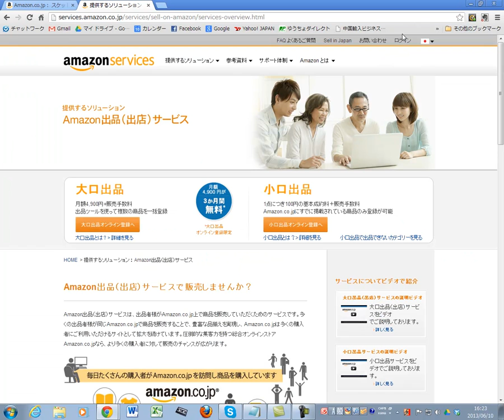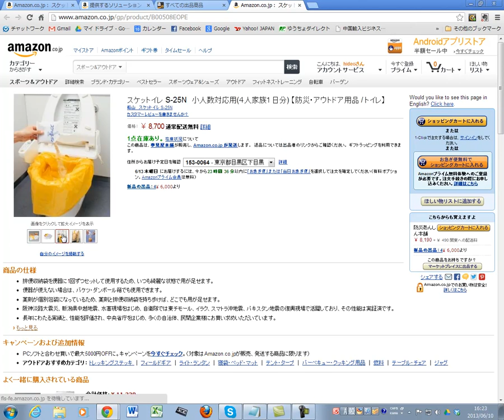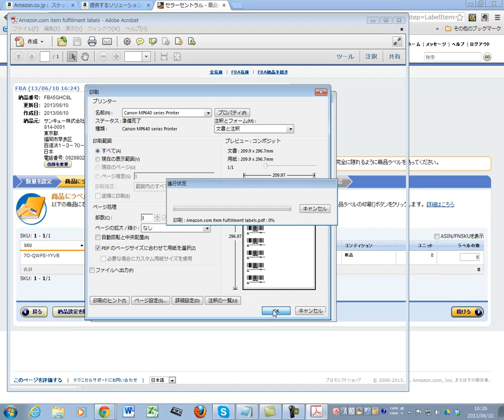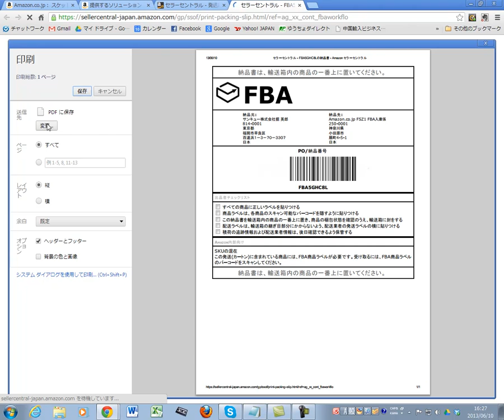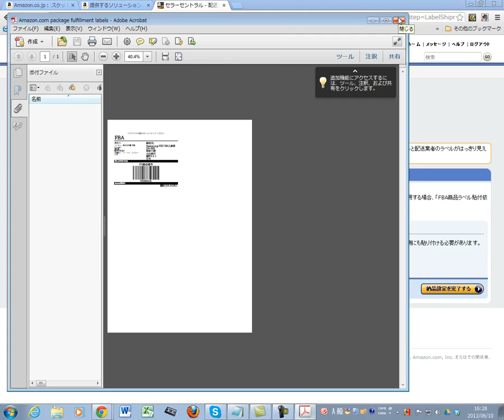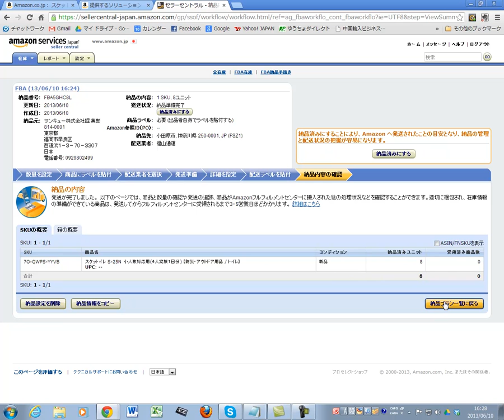日本アマゾンFBA納品方法画面キャプチャーamazon転売ノウハウ